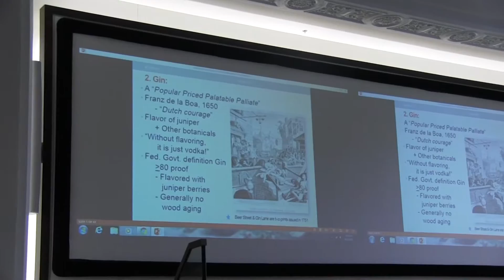Iowa State University's Wine Beer and Spirits Course